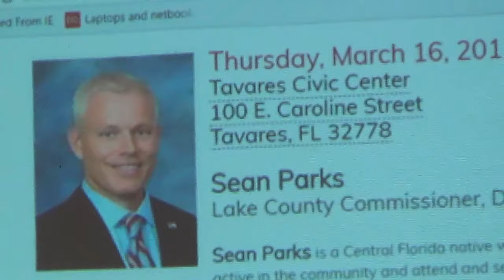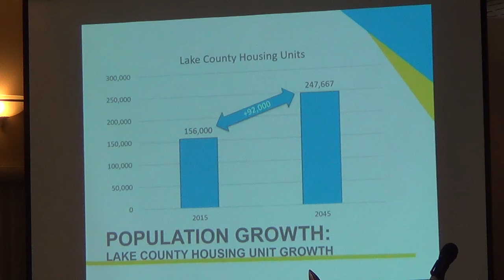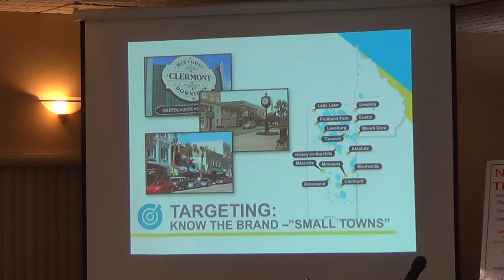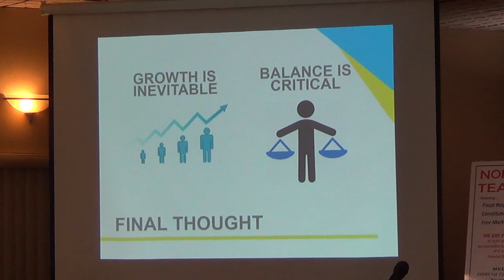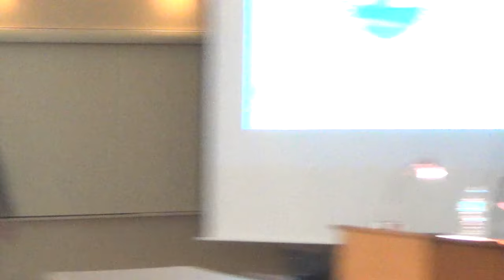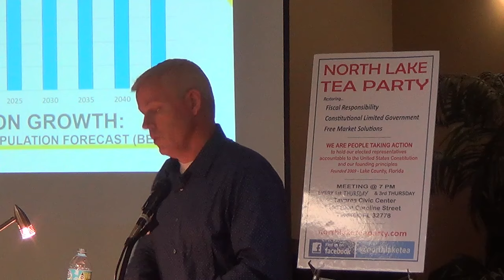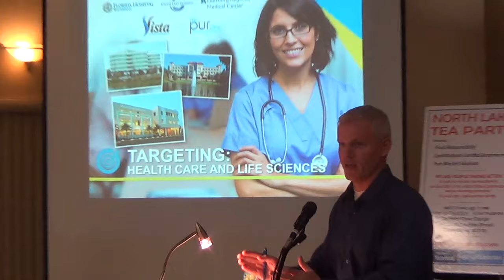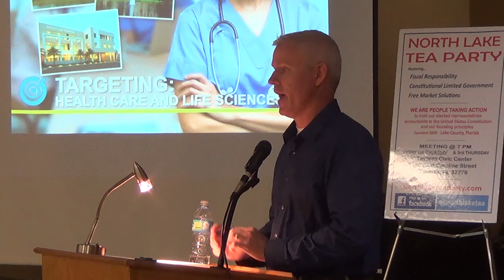Lake County, FL Commissioner Sean Parks & Robert Chandler, Director on Lake County Economic Growth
Presentation on Economic Development status and other County issues by Lake County, FL County Commissioner Sean Parks and Robert Chandler, Director of Economic Development & Growth.  This is a great overview of the County Economic history, demographics and future growth issues.  This Powerpoint is a shorter version of a two hour version.

The video contains many questions from members of the host organization, the North Lake Tea Party.